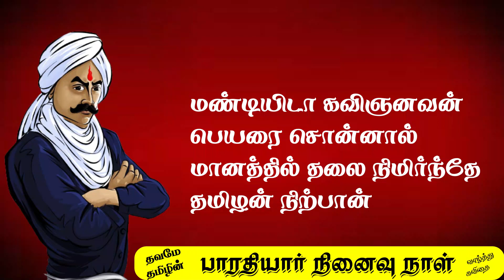Bharathiyar ninaivu dhinam whatsapp status tamil | பாரதியார் நினைவு நாள் சிறப்பு பதிவு | தவமே தமிழ்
Bharathiyar ninaivu dhinam whatsapp status tamil
பாரதியார் நினைவு நாள் சிறப்பு பதிவு
தவமே தமிழ்
bharathiyar birthday whatsapp status
bharathiyar kavithai tamil
bharathiyar tamil whatsapp status
bharathiyar status tamil
bharathiyar whatsapp status tamil
bharathiyar tamil quotes
whatsapp status tamil
Subramanya Bharathi
subramania bharati
சுப்பிரமணிய பாரதி
Mahakavi Bharathiyar
# bharathiyar kavithaigal
bharathiyar kavithai
பாரதியார் கவிதைகள்
மகாகவி பாரதி
மகாகவி பாரதியார் கவிதைகள்
பாரதியார் நினைவு தினம்
# bharathiyar death date
bharathiyar death kavithai
biography of bharathiyar in tamil
Mahakavi Bharathiyar Varalaru
மகாகவி பாரதியார் வரலாறு

NOTE : This video we are using images , videos and musics belongs to their respected owners. we are using you tube fair usage policy. if any of the owner need claim copyright ... please contact us directly via mail